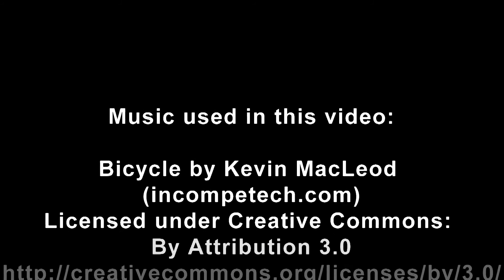WIP on the Zaku I Part 10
Just some Pinwashes...